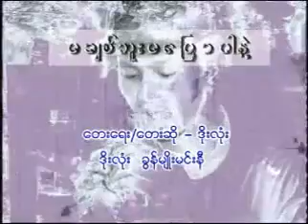Doe Lone - မခ်စ္ဘူးမေျပာပါနဲ့ - Karaoke with original MTV lyrics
ဒိုးလုံး - အ‌ေ ကာင္း ဆုံး‌ေ တးမ်ား - Karaoke
Myanmar Karaoke Songs